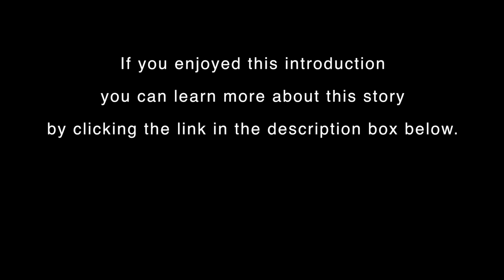The Secret of Clonacool - an excerpt